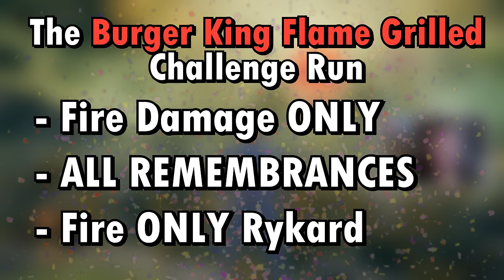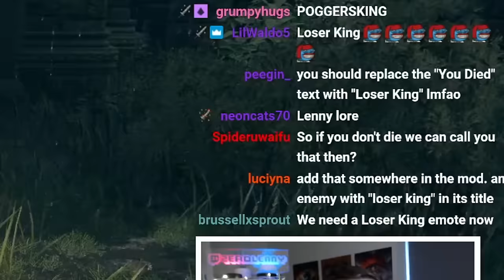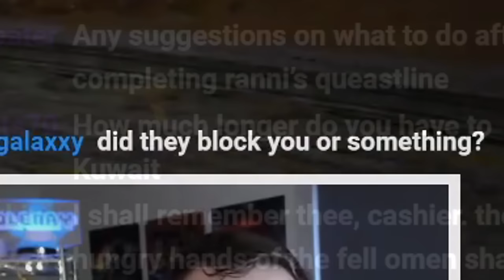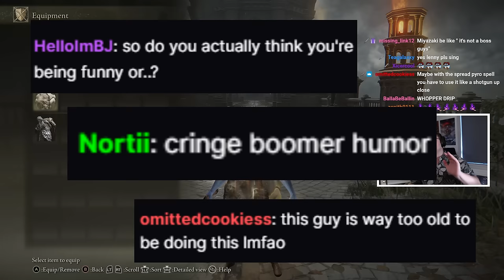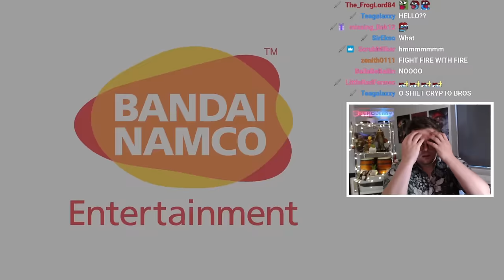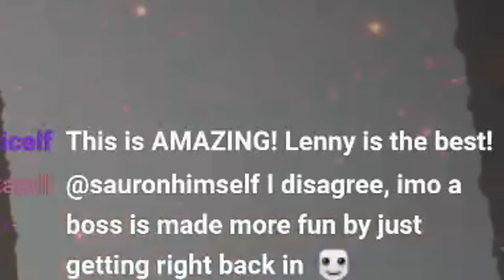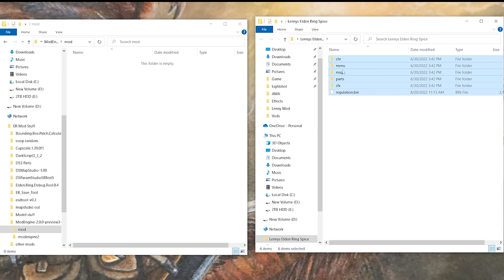Elden Ring BUT IT'S INSANELY MODDED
Big shoutout to Burger King Kuwait for not only delivering a burger over 5,000km, but creating and sponsoring this challenge run!

Haha minecraft cow go goes brrrrrrrrr : )

ALL DONE LIVE RIGHT HERE XOXO PLEASE COME WATCH AND CALL ME NAMES LIVE

OTHER CREDITS
► SCRUBMILK FOR MAKING THE MOD!!!